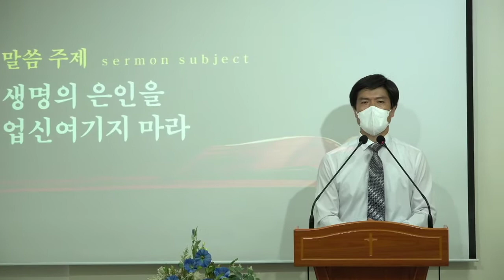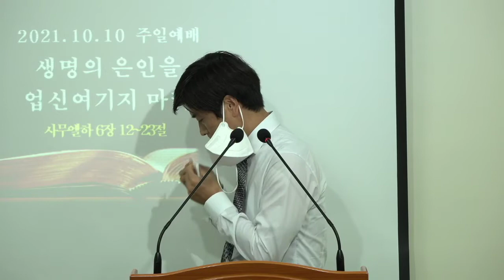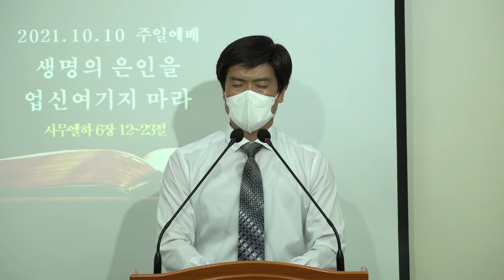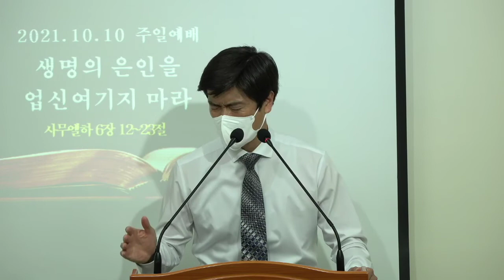[바이블미디어BibleMedia_다니엘] 주일예배_생명의 은인을 업신여기지 마라(2021.10.10)